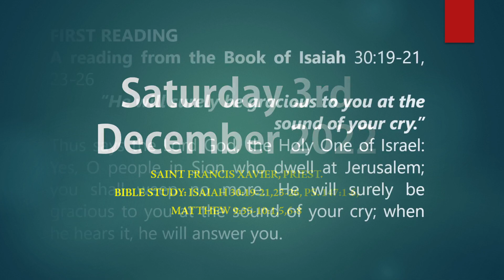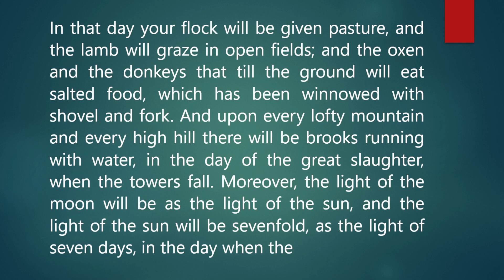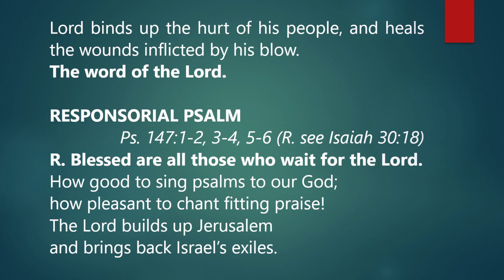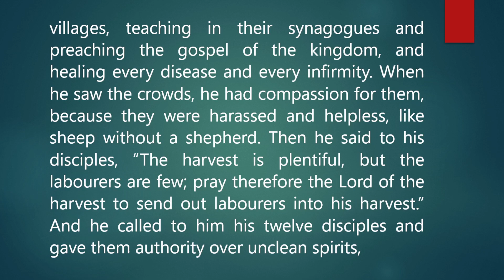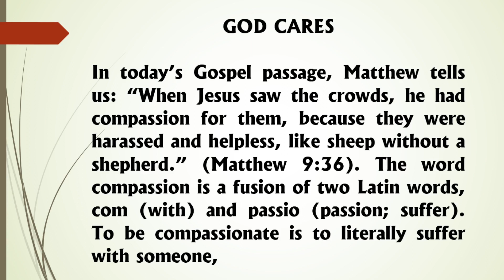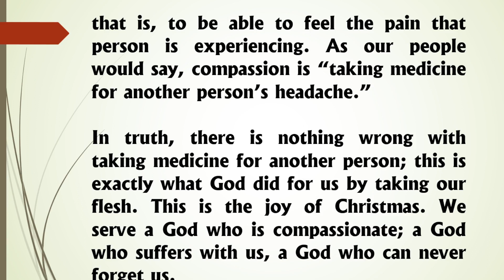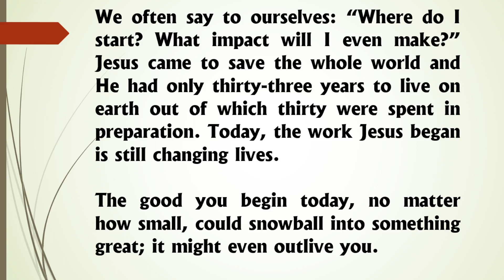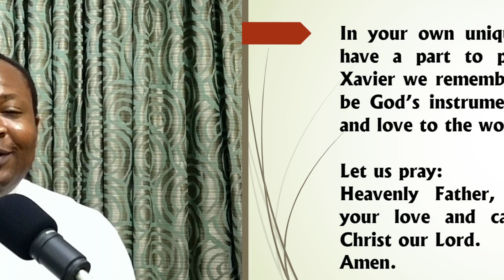GOD CARES - Liturgy of the Word 3rd Dec 2022 - Sat of Wk 1 of Advent, Mem. of St. Francis Xavier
Know that even if it is only one person you help, it will mean the whole world to them. Search your heart, you can hear God calling you. Just as Jesus appointed the twelve, He wants to do something through you. God does not work in a vacuum; He works through people.